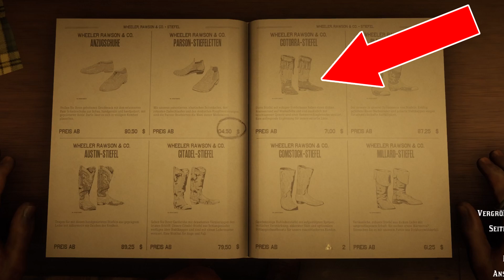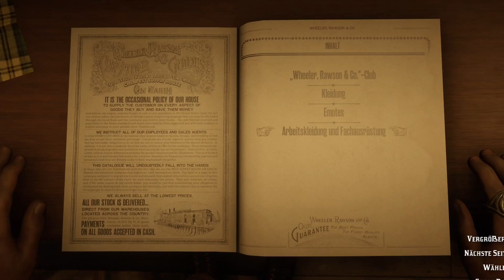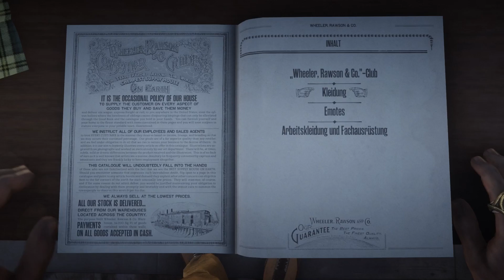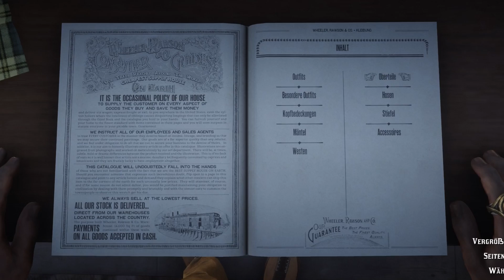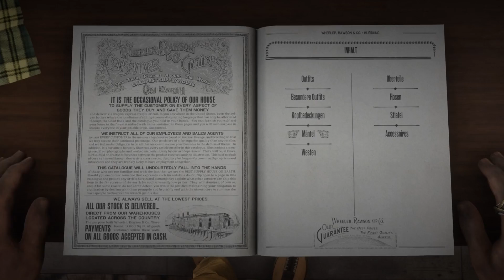Indianer sein in RDO | Indianer Outfit / Nativ American | Red Dead Online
Heute gibt es 4 Indianer Style Outfits für alle Nativ American Fans in Red Dead Online! Hebt dich ab vom Rest!
Viel Spaß

FREIWILLIG spenden :
📷Unterstützt mich auch auf Instagram
► Instagram (DCine Gaming) :
🎮PSN Community ( Nur auf der PS4 )
►DCine Gaming
🌍RDO und RDR2 Facebook Gruppe